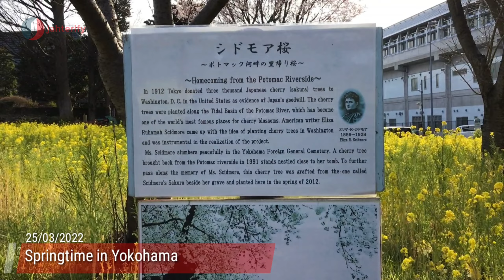Japan Update: Springtime in Yokohama 25-03-2022